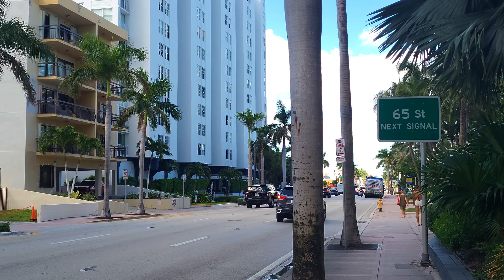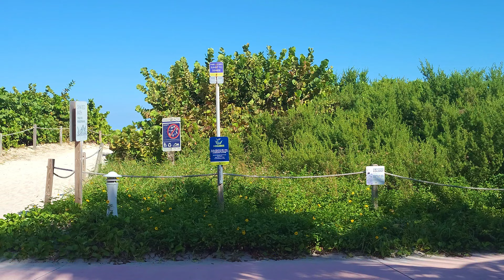MIAMI BEACH, NORTH BEACH 4K UHD 60FPS FLORIDA USA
3:00 pm
84° F       29° C